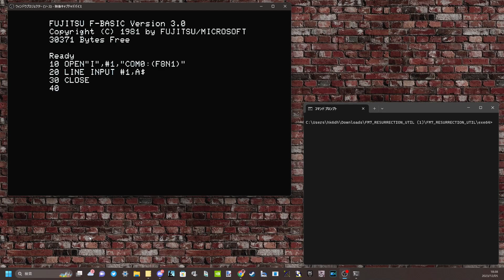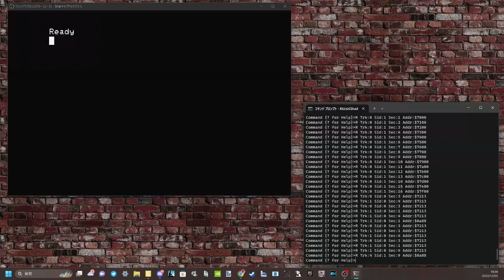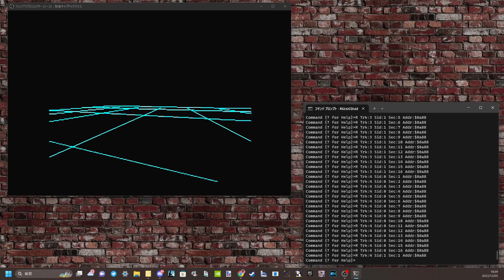【FM77AV】XM7で作ったD77ファイルをRS-232C経由で実機FM77AVで読ませて実行したり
ツールの詳細など